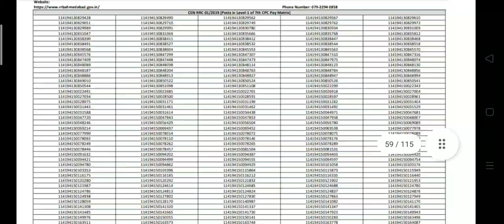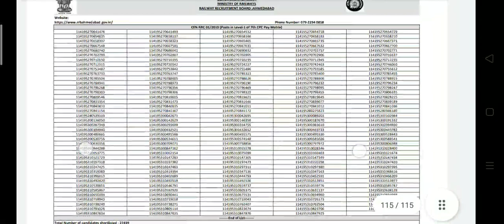RRC GROUP D EXAM 2019 WESTER MUMBAI ZONE (AHAMEDABAD ZONE) RESULT OUT